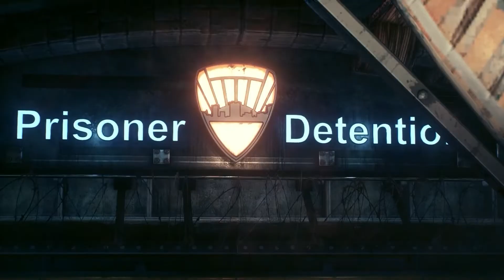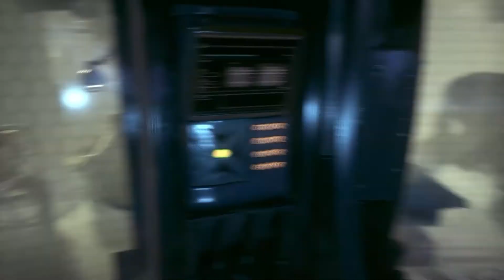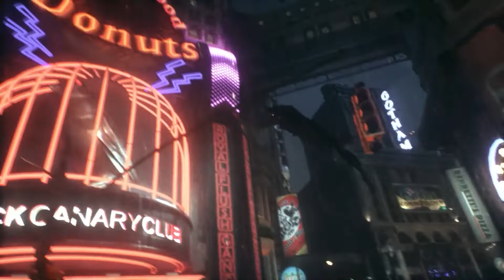BATMAN ARKHAM KNIGHT Cinematic Cutscenes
Batman Arkham Knight is an action-adventure game developed by Rocksteady Studios and published by Warner Bros. Interactive Entertainment. Based on the DC Comics superhero Batman, it is the fourth main installment in the Batman Arkham series. Batman Arkham Knight brings the award-winning Arkham trilogy from Rocksteady Studios to its epic conclusion. Developed exclusively for New-Gen platforms, Batman Arkham Knight introduces Rocksteady's uniquely designed version of the Batmobile. The highly anticipated addition of this legendary vehicle, combined with the acclaimed gameplay of the Arkham series, offers gamers the ultimate and complete Batman experience as they tear through the streets and soar across the skyline of the entirety of Gotham City. In this explosive finale, Batman faces the ultimate challenge against the city that he is sworn to protect, as Scarecrow returns to unite the supervillains of Gotham and destroy the Batman forever.